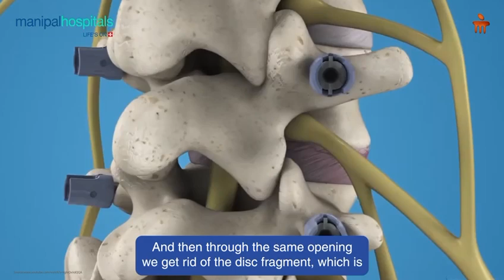Slipped Disc - Patient Testimonial | Dr. Mohit Muttha | MHPK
Alok visited Manipal Hospital Kharadi with excruciating right leg pain caused by a slipped disc. After undergoing initial treatment with medications under the guidance of Dr. Mohit Muttha, Consultant – Spine Surgery, the pain persisted.

Further evaluations revealed that spine surgery was the most suitable solution. Post-surgery, Alok is now fully recovered and pain-free, demonstrating the hospital’s expertise in advanced spine treatments.

Watch the video to hear his inspiring story!